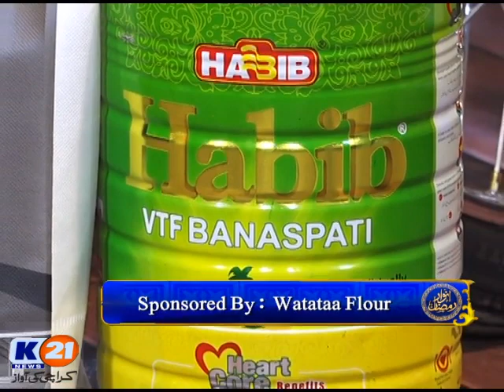K21 News Anwar_E_Ramzan Ep# (27) 02 June 2019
27th Ramzan
Aftaar_Transmission
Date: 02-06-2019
Day: Sunday
Host : Muhammad Yasir